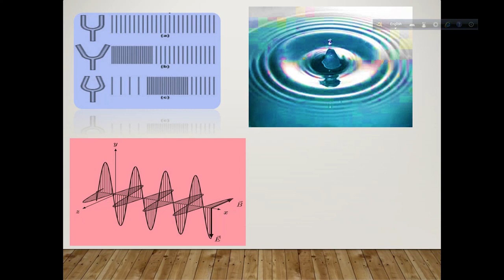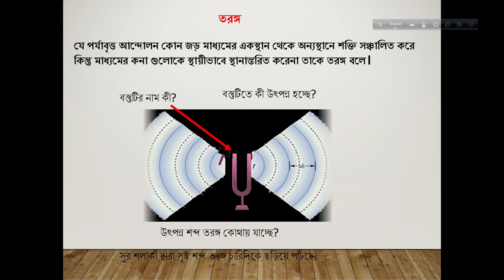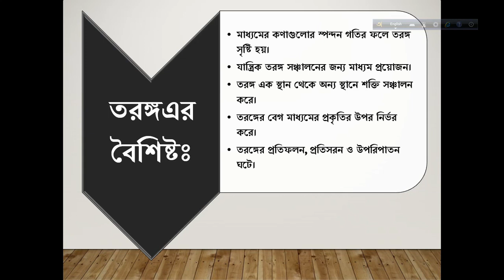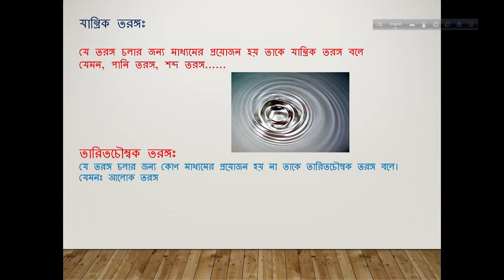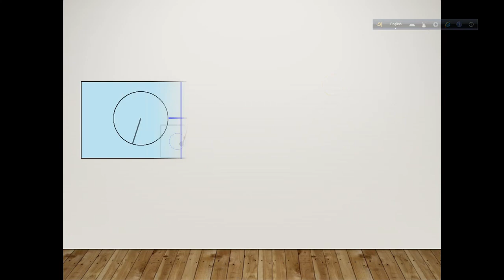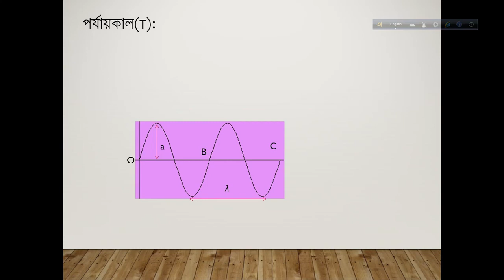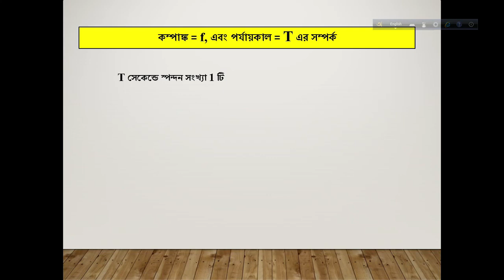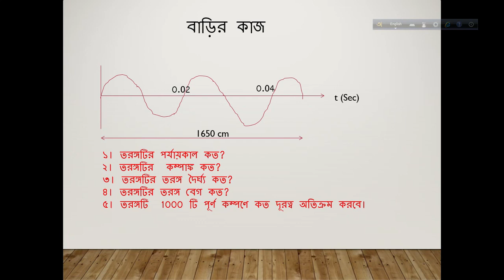নবম ও দশম পদার্থ বিজ্ঞান অধ্যায় ৭ম তরঙ্গ ও শব্দ । ssc | ssc physics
নবম ও দশম পদার্থ বিজ্ঞান অধ্যায় ৭মতরঙ্গ ও শব্দ আলোচনায় মান্নান স্যার